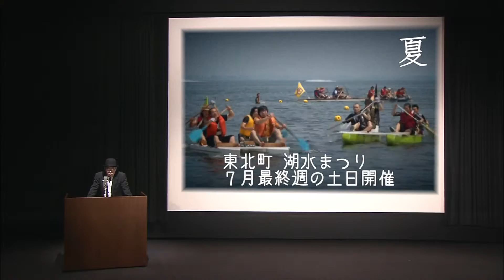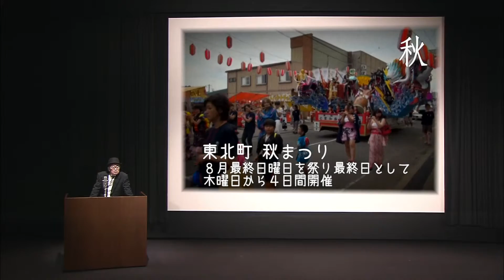東北町魅力映像「イベント編」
扇子片手に和服姿で講壇に立った活弁士が独特の語り口で東北町の祭・イベントを紹介。